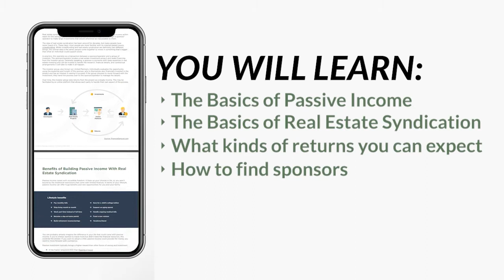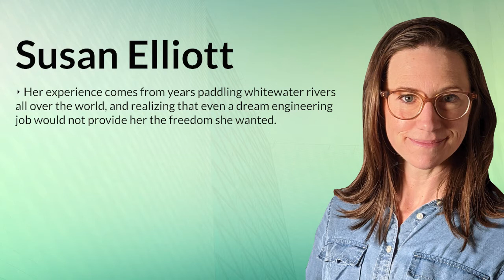Note Investing To Build Wealth With Susan Elliott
A Guide to Passively Investing in Commercial Real Estate

Get your free copy of “A Guide to Passively Investing in Commercial Real Estate”. Inside you’ll learn the basics of passive income and real estate syndication, what kind of returns you can expect, how to find a sponsor, and how to evaluate the risks. Download your copy in the show notes to start your investment journey.

There are many ways you can diversify your investment portfolio in real estate. And, among them is through notes investing. In this episode, we speak to Susan Elliott of Flow State Investing and she elaborates how note investing can be a good option for you to build financial stability.

Before discussing notes investing, Susan tells us about her unique background. She shares her experience of paddling whitewater rivers all over the world and becoming a real estate investor. Susan details how she found out about note investing and how she is helping investors add notes to their portfolios to build wealth. Susan describes notes investing as the lending side of real estate. She says it is a good way to grow your savings and be able to put it into a hard asset. She tells us how note investing is also about helping a family’s home not to be foreclosed. Click the play button now and find out how you can start investing in notes!

Experience 1-on-1 Coaching with Whitney Sewell
✅ Unlimited access to Whitney
✅ Behind-the-curtain look at how Whitney and Life Bridge Capital were able to close $100M in real estate and raise over $35M in 2020
✅ Access to Whitney’s network
✅ Branding and business development guidance
✅ Whitney’s step-by-step capital raise process, and other invaluable resources